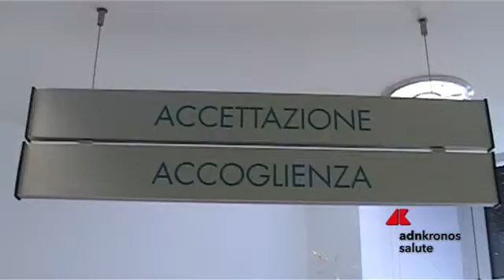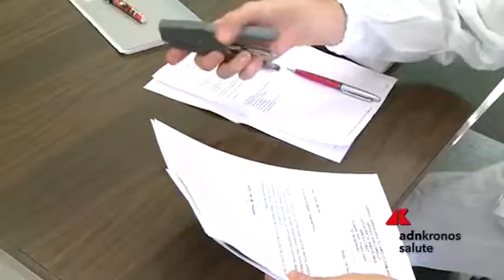GIMBE, riforme SSN a rischio per fibrillazione da referendum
Riforme necessarie per la sopravvivenza del Ssn, ma a rischio per fibrillazione da referendum. A esprimere "grande preoccupazione" per questo "quadro chiaroscurale" è Nino Cartabellotta, presidente della Fondazione Gimbe, sulla base dei primi dati dell’Osservatorio Gimbe sulla sostenibilità del Ssn, illustrati alla sessione inaugurale del Forum sul Risk Management a Firenze.